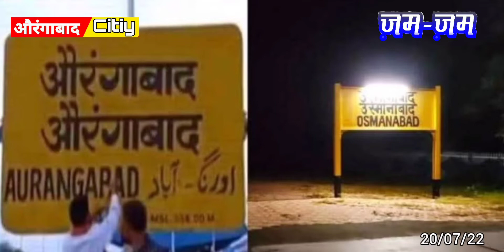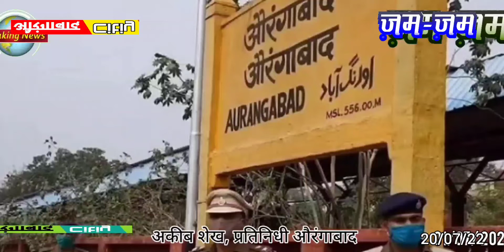गूगल मॅपकडून संभाजीनगरबरोबरच उस्मानाबादचाही 'धाराशिव' उल्लेख, इम्तियाज जलील यांनी घेतला आक्षेप